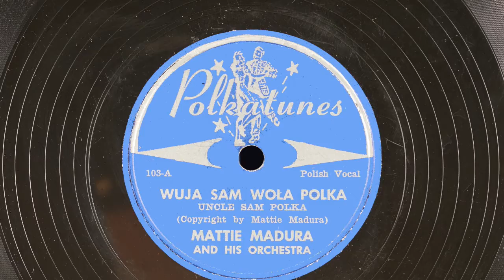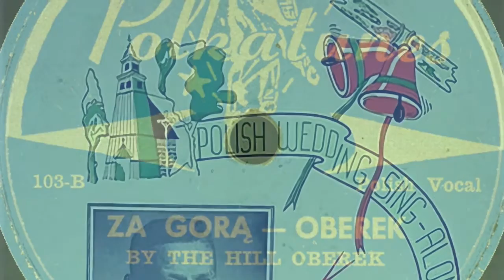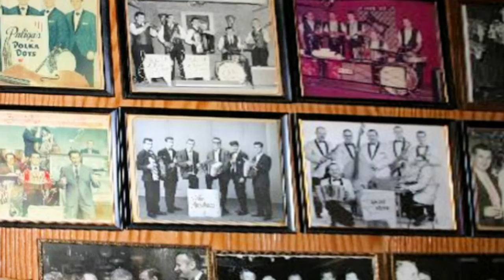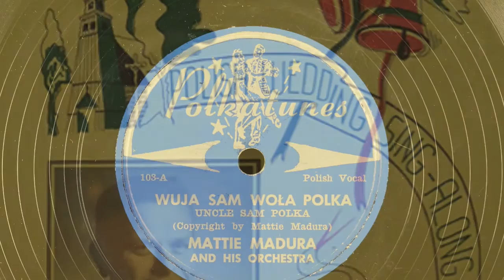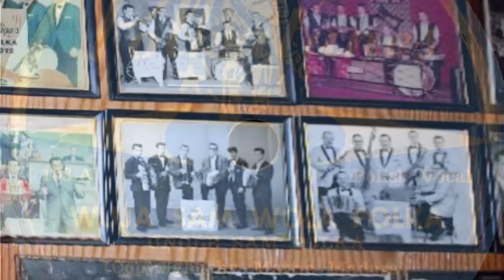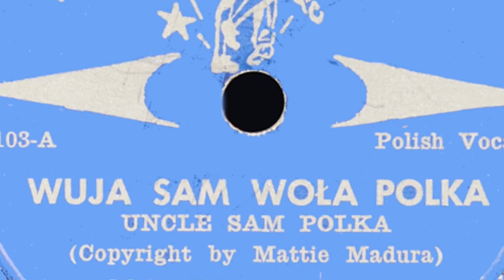Polish 78rpm recordings 1955. Polkatunes 103. Wuj Sam woła/ Za górą. Mattie Madura and his Orchestra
Polish 78rpm recordings, 1955. Polkatunes 103. Wuj Sam woła / Za górą. Mattie Madura.
Chicago, circa 1955. Polkatunes 103 B/A. Side 1: Wuj Sam woła { Uncle Sam’s calling  –polka }. Side 2: Za górą { By the hill –oberek } Mattie Madura and his Orchestra.